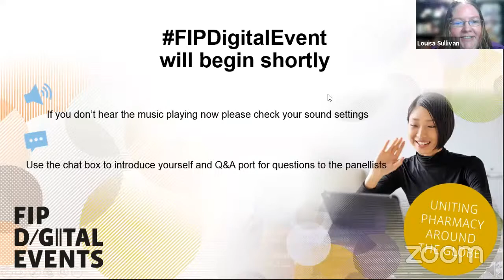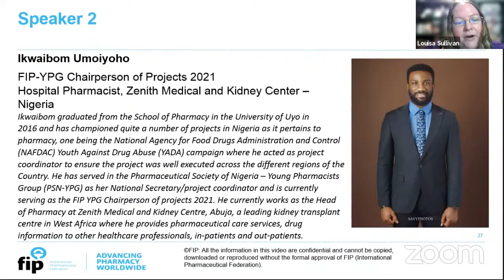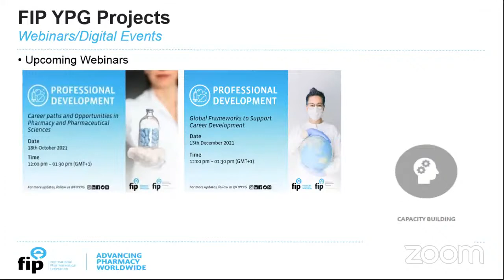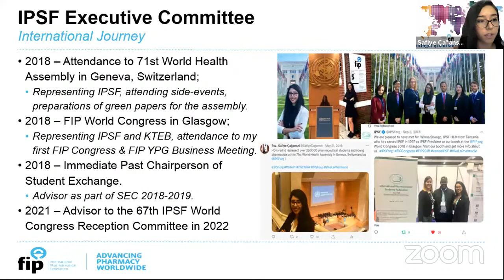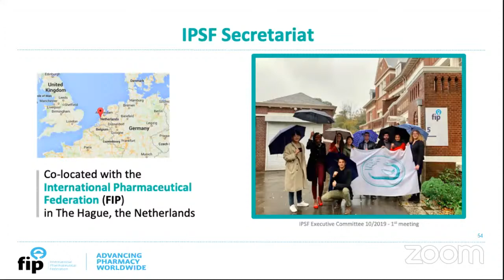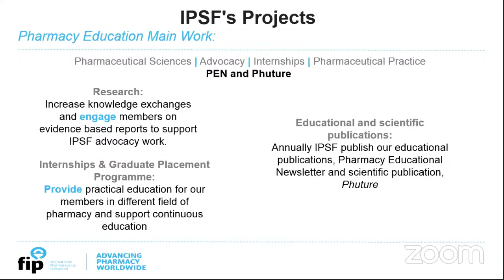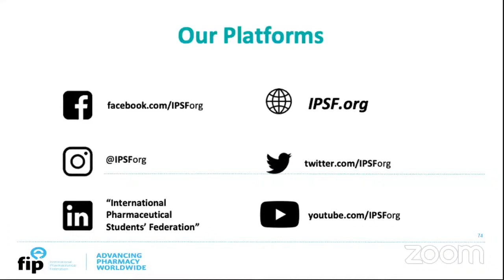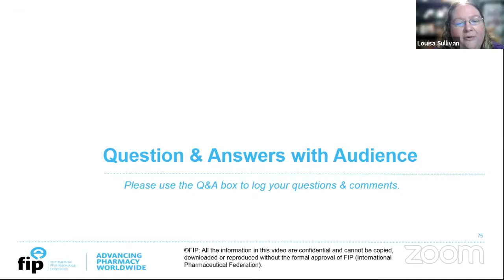YPG&IPSF:Internat. Professional Organizations for Early Career Pharmacists&Pharmaceutical Scientists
YPG & IPSF: International Professional Organizations for Early Career Pharmacists & Pharmaceutical Scientists

For students and early career pharmacists or pharmaceutical scientists, it can be difficult to know where to find support and guidance when considering professional development and career trajectory.

This FIP YPG webinar seeks to introduce young pharmacists and pharmaceutical scientists to both the Young Pharmacists’ Group and the International Pharmaceutical Students’ Federation as professional organizations that can offer many benefits to their members.

The learning outcomes include:
1. Attendees will gain insights about the organizational structure of FIP, YPG, and IPSF.
2. learn about networking and volunteer opportunities of these organizations.
3. learn about the benefits of membership in these organizations.
4. hear first-hand accounts of how membership in these organizations has impacted members.

Chair:
- Louisa Sullivan, Clinical Pharmacist, University of Washington Medical Center - USA

Co-moderator:
- João Guedes, IPSF President 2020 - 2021, International Pharmaceutical Students’ Federation (IPSF) - Portugal

Panellists:
- Renly Lim, Research Fellow, University of South Australia - Australia
- Ikwaibom Umoiyoho, Hospital Pharmacist, Zenith Medical and Kidney Center - Nigeria
- Safiye Çağansel, Pharmacist In Charge, Treasurer & FIP Liaison, Safiye Çağansel Eczanesi, Cyprus Turkish Pharmacists’ Association - Cyprus
- Oussama MADADI, IPSF President-Elect 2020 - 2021, International Pharmaceutical Students’ Federation (IPSF) - Algeria
- Karima BENNARA, Chairperson of Pharmacy Education 20-21, International Pharmaceutical Students’ Federation (IPSF) - Algeria